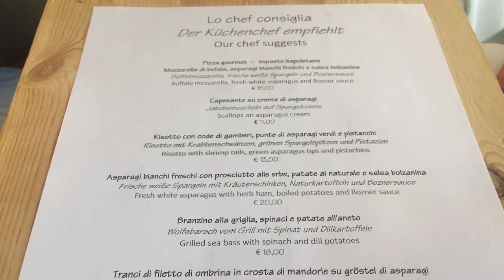Finale di hockey Valpeagle - Vipiteno e breve visita di Innsbruck | Vlog - racconto di viaggio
Dopo tantissimo tempo ecco un nuovo video sulla mia breve avventura in Trentino per seguire la finale di hockey della squadra Valpe (To) seguita da una breve visita ad Innsbruck.

Registrato con: Canon Eos 550d, Sjcam sj7, iphone 6s

Montato con: Final cut Pro X
Su: Macbook Pro 13 2017